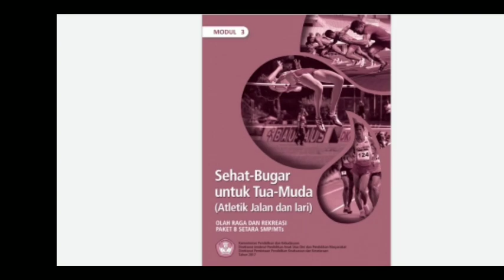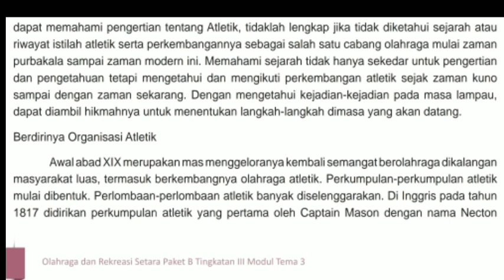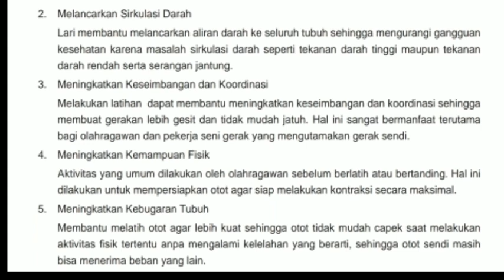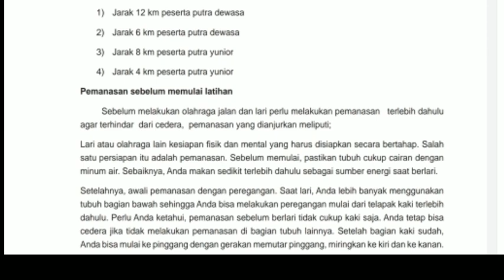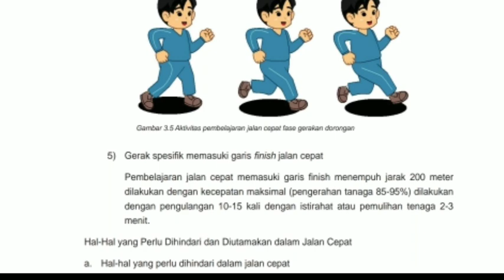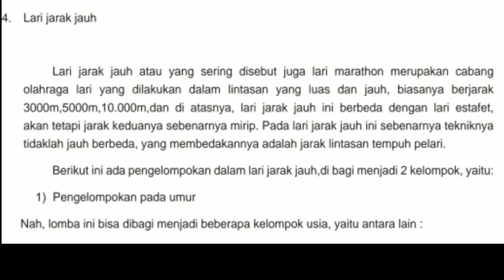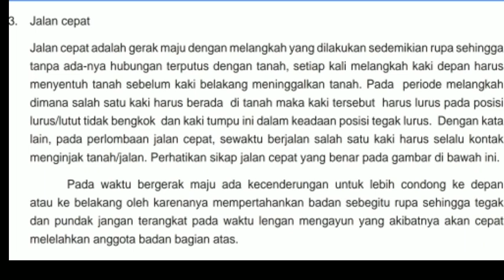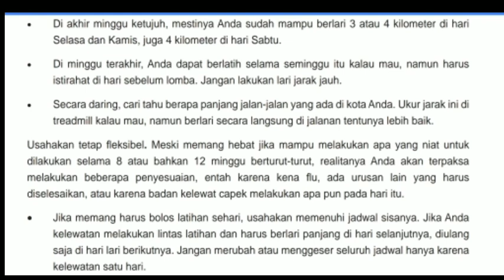Sehat-Bugar untuk Tua-Muda (Altletik jalan dan lari) olahraga dan rekreasi peket B modul 3